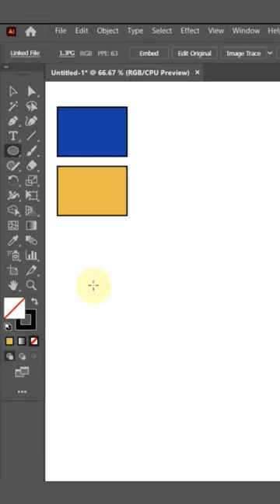Volleyball Illustration Art | Draw a flat design | Vector art flat design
🔴 Support My YouTube Channel For More Content Like This -

✨ Tags ✨
Graphic Design
graphic designer
adobe illustrator
illustrator
illustrator tutorial
ice cream art
ice cream illustration